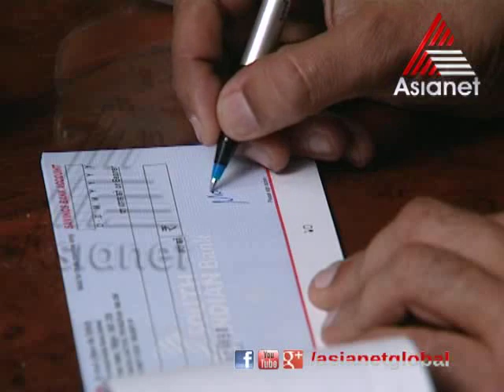Aardram - Aardhram 11-03-13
Aardhram 11-03-13
ആര്‍ദ്രം